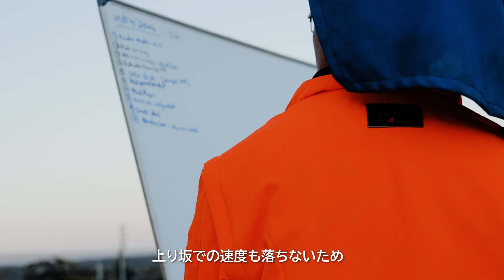フル電動ダンプトラックの現地動画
日立建機は、エンジンを搭載しないエンジンレス・フル電動リジッドダンプトラックを開発中であり、試験機をザンビア共和国の鉱山現場で実証試験します。現在、この試験機の各工程ごとの動画を配信中であり、今回の動画は現地での組立の動画です。